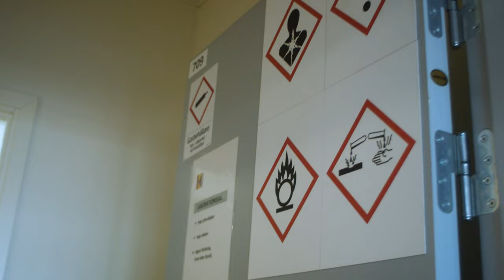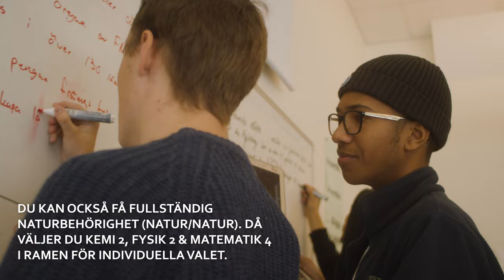Kulturama Gymnasium – Naturvetenskap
Det här är ett högskoleförberedande program som kombinerar det bästa av två världar och passar dig som gillar det vetenskapliga djupet men också har ett estetiskt intresse. Inriktningen på naturvetenskapsprogrammet är samhälle och vi erbjuder tre särskilda varianter att kombinera med naturvetenskap: Bild, Dans och Musik.
I programmet ingår kurser som ger särskild behörighet vilket framför allt passar dig som är intresserad av vidare studier inom samhälle, naturvetenskap, teknik och medicin.